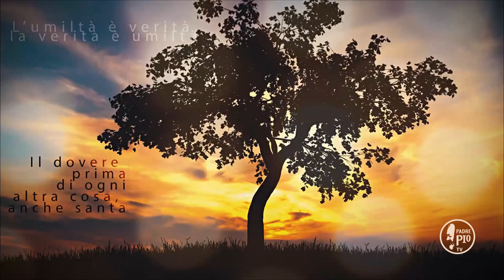Buona Giornata con Padre Pio 26 Febbraio 2020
La Frase di Padre Pio:
In quanto poi a ciò che mi dite di sentire quando fate la meditazione, sappiate che l’artificio è diabolico. Perciò state attenta e siate vigilante. Non tralasciate la meditazione giammai per questo, altrimenti persuadetevi che rimarrete sconfitta in seguito  su  tutta  la  linea